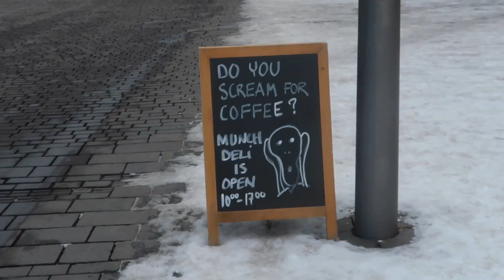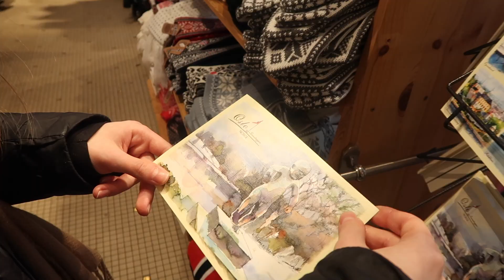life in oslo // moving apartments, coffee dates, & sunny days !! 💐💌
back in oslo to help family move apartments. what an era it was in the old apartment!! hahaha it was so busy i cant believe i evenmanaged to see friends and go out haha but here we are!! so happy to finally see bright and sunny days in oslo again and I'm looking forward to spring again !!! thank u for watching the video and like always, see u in the next one !

love,
ashley xx

vsco - ashd1007

[   timestamps  ]

00:00 - intro

FAQs:

where are you from? - im from the philippines but now living in stockholm
how old are you? 20 !! your local '02 baby
what are you studying? doing my bachelor's in latin American studies, specialization in Portuguese !!

current subs : 1.54k of u ! 💓